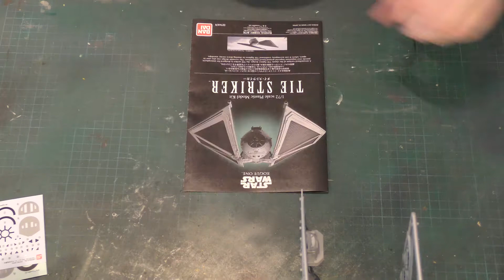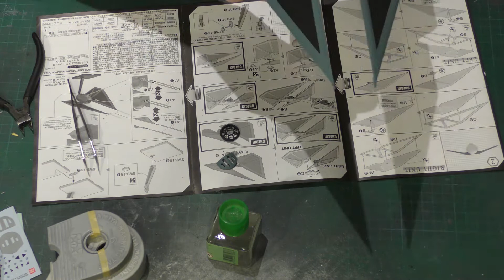Bandai 1/72 Tie Striker time lapse build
Music
Artist: Approaching Nirvana
Album: Lapse In Time
Track: No Strings Attached (Edit)

Artist: Approaching Nirvana
Album: Illusions
Track: Illusion (Extended Mix)  [feat. Brenton Mattheus]

Artist: Approaching Nirvana
Album: Note
Track: August